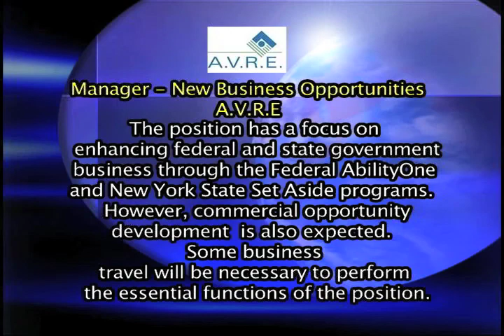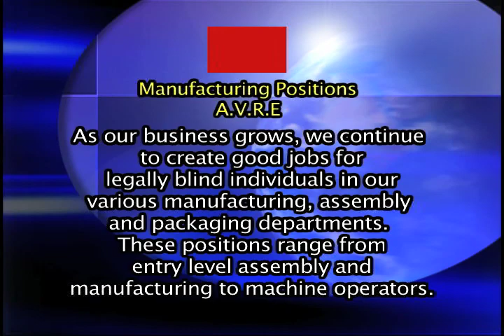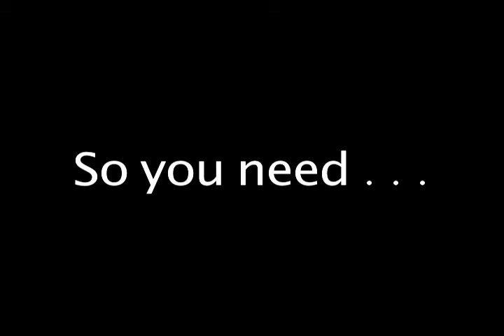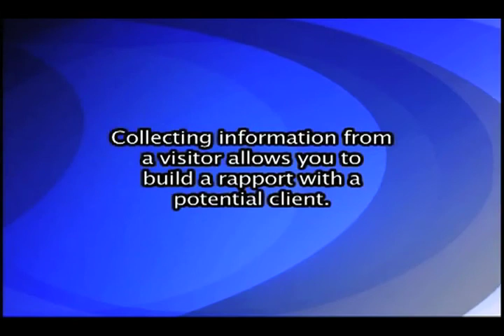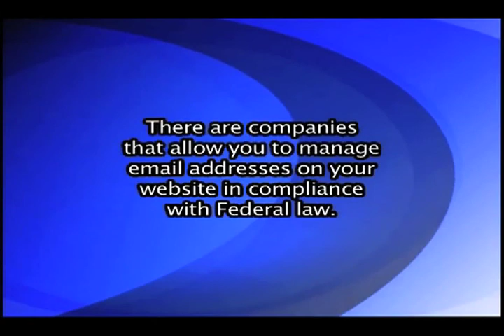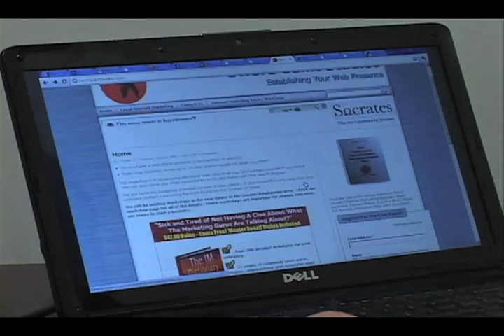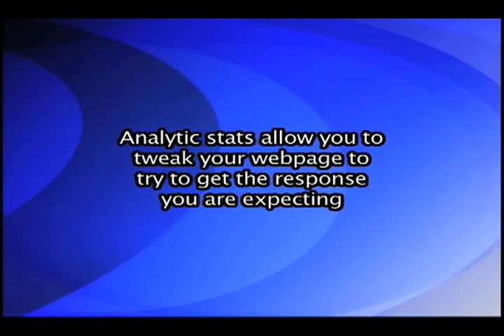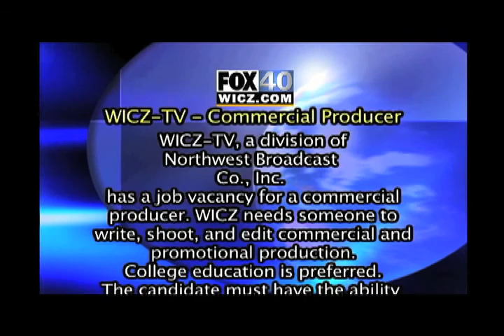CNY Business Connection Aug. 29-Sept. 5, 2011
Episode of the CNY Business Connection